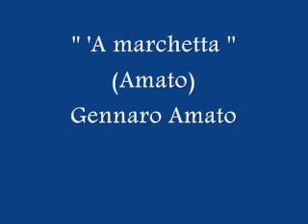'A marchetta - Gennaro Amato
'A marchetta (Amato) - Gennaro Amato